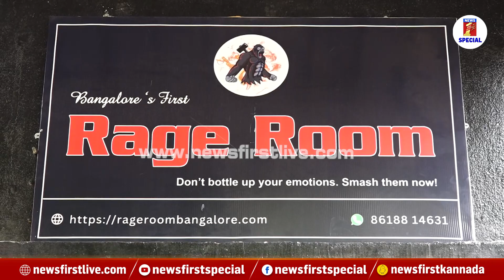Rage Room : ಕಪಲ್ಸ್​ಗೆ​ ಲವ್​ ಮೇಕಿಂಗ್​, ಸಿಂಗಲ್ಸ್​ಗೆ ಬ್ರೇಕಪ್ ಹೀಲಿಂಗ್​ | Bengaluru | NewsFirst Special